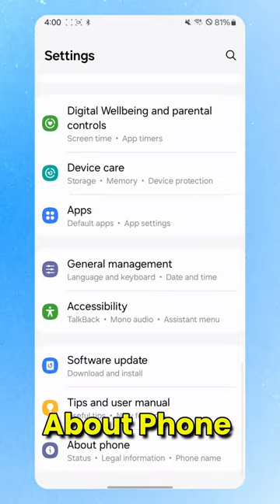Android 14 New Easter Egg: Space Game!